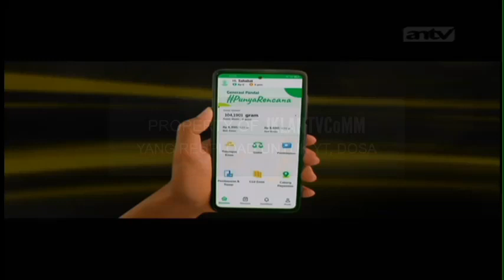IKLAN BRI x Pegadaian - 30sec